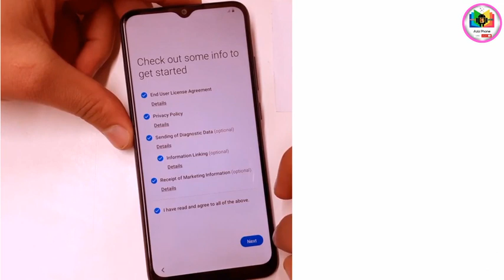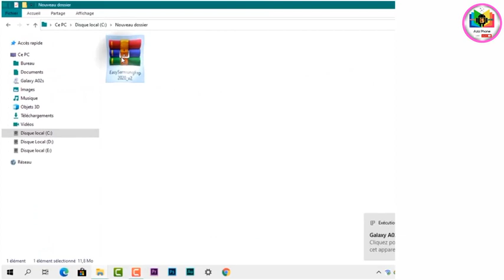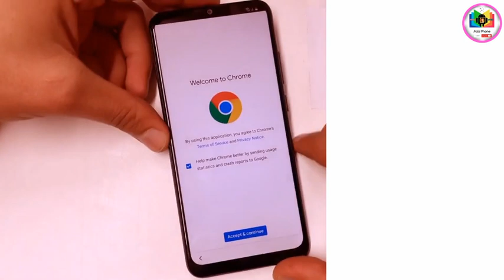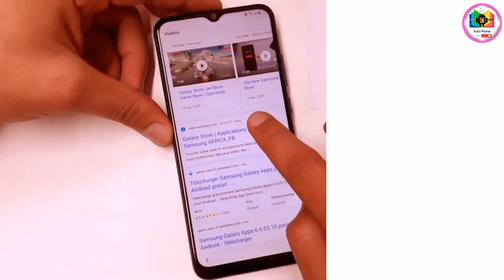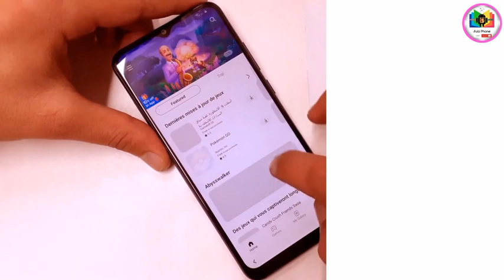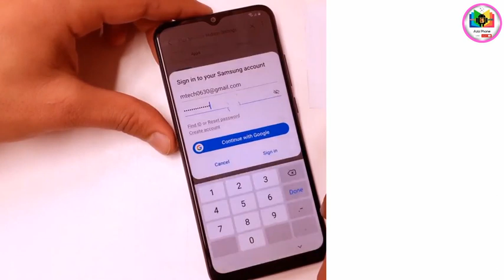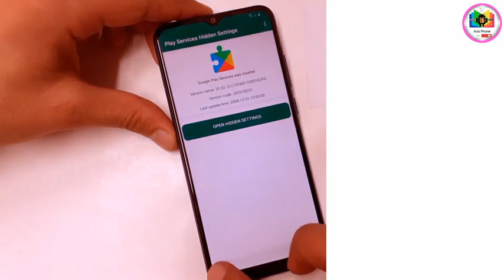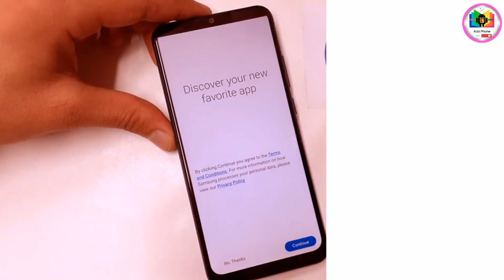تخطي حساب جوجل أكونت سامسونغ A02s أندرويد اخر إصدار 2022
طريقة حدف حساب جوجل اكونت لهاتف سامسونج A02s بعد عمل فورمات .

▬▬▬▬▬▬▬▬▬▬▬ஜ۩۞۩ஜ▬▬▬▬▬▬▬▬▬▬▬▬
download Easy Samsung FRP Tools

▬▬▬▬▬▬▬▬▬▬▬ஜ۩۞۩ஜ▬▬▬▬▬▬▬▬▬▬▬▬

▬▬▬▬▬▬▬▬▬▬▬ஜ۩۞۩ஜ▬▬▬▬▬▬▬▬▬▬▬▬
frp,
bypass,
تخطي حساب جوجل من هاتف a02s,
سامسونج أ02اس,
حدف حساب جوجل a02s,
easy samsung frp سامسونج,
a02s حذف حساب جوجل,
نسيت حسابي الخاص,
حساب سامسونج a02s,
account,
Samsung,
mobile,
phone,
galaxy,
a02s,
new,
method,
gmail,
google,
format,
vnrom,
android,
how,
fix,
remove,
open,
problem,
تخطي,
ازالة,
حساب,
جوجل,
كوكل,
قوقل,
كيفية,
جيميل,
الفورمات,
كيفيه,
جلاكسي,
سامسونج,
حل,
شكلة,
تثبيت,
البرامج,
التطبيقات,
اندرويد,
حاسوب,
بدون,
v1 tool,
حماية,
hack,
2021,
A025F,